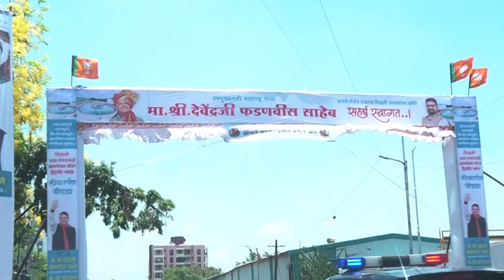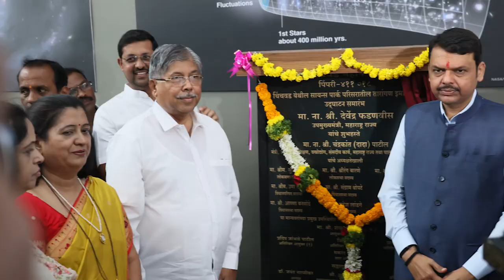वेगवान युती सरकार,पिंपरी चिंचवड व पुण्यात विकासकामांना सुरुवात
वेगवान फडणवीस सरकार, पिंपरी चिंचवड व पुण्यात विकासकामांना सुरुवात | पुणे | DCM Devendra Fadnavis | 15 मे 2023